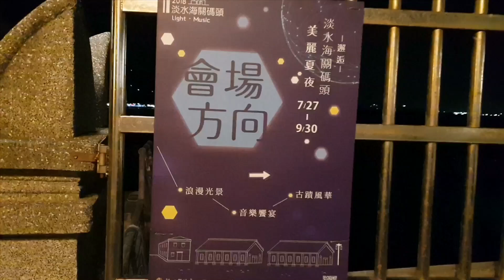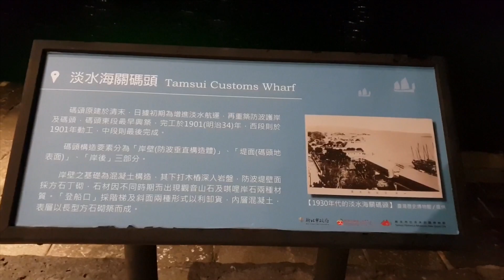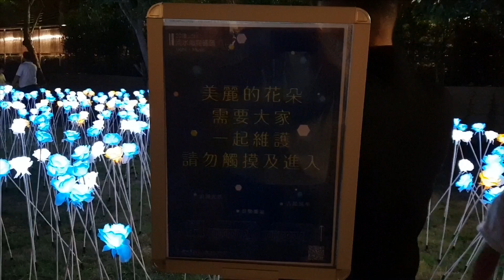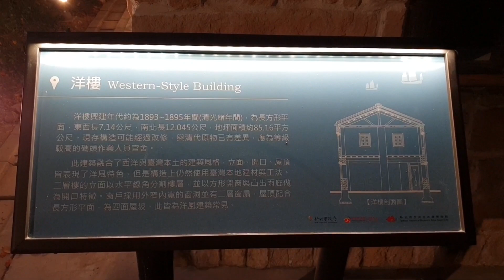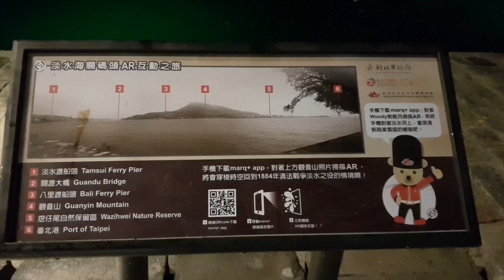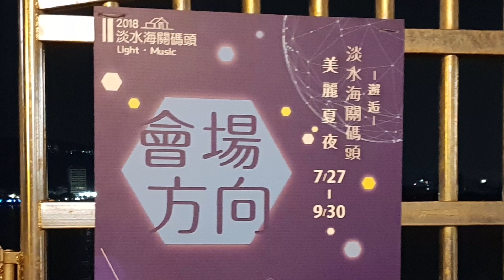《淡水•旅》觀夕陽、賞淡水河夜景的最佳新秘境～淡水海關碼頭園區（20180730）